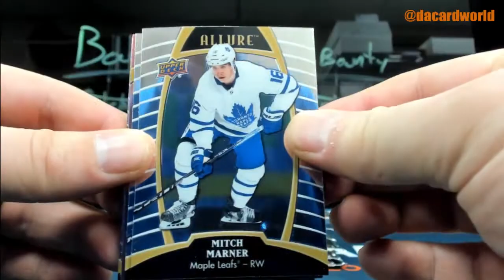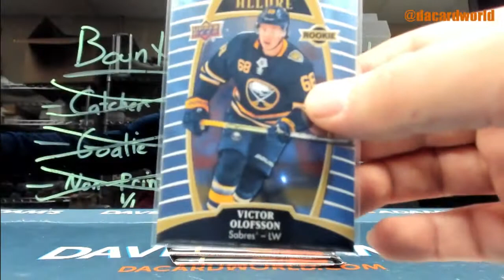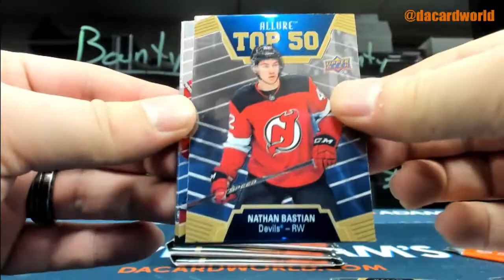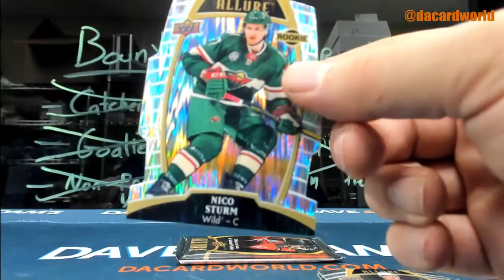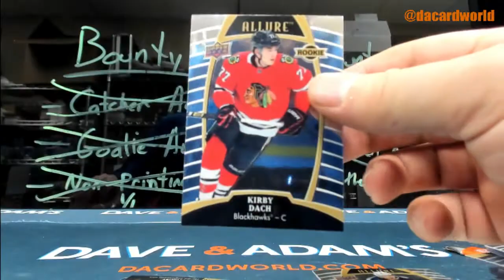Tony's Allure Hockey break